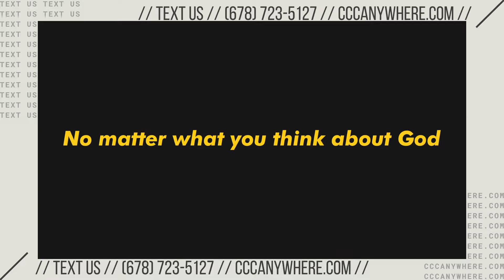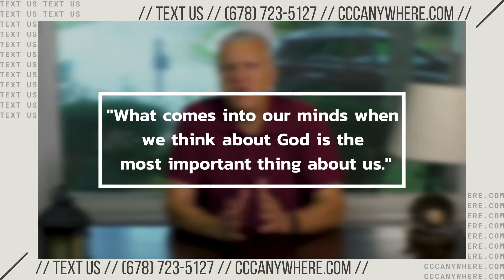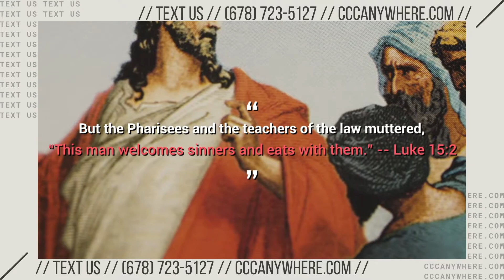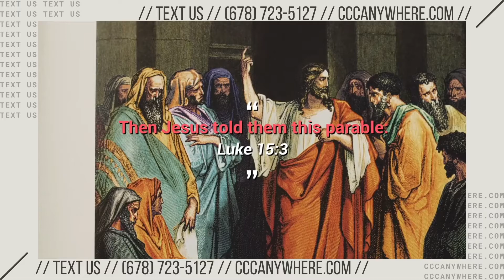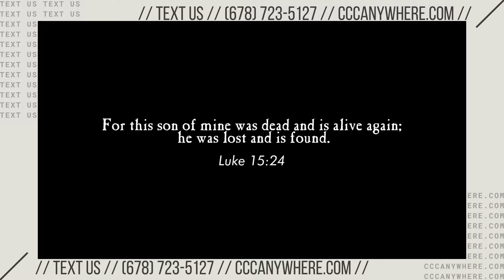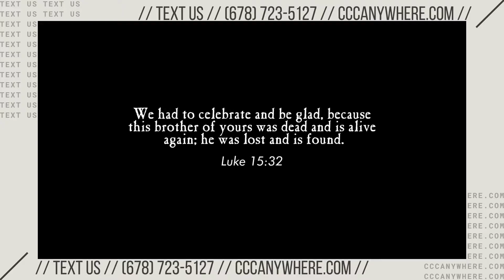What Is The Most Important Thing About You? | Ed Martin | Community Christian Church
Jesus told a story of a father and his sons to illustrate to us what God is really like. Because in the end, the most important thing about you is what you think about when you think about God.